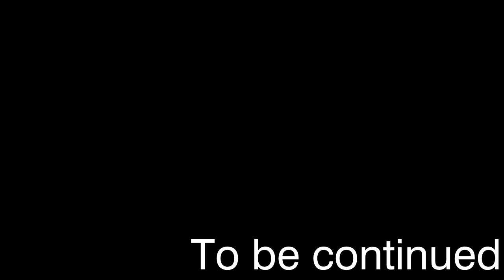Небесная Жидкость - MINECRAFT CREATE ABOVE AND BEYOND #7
00:00 – Интро
0:12 – Дорога не туда
4:15 – Метеорит
4:51 – Проблемы с водой
8:09 – Большая ошибка
9:11 – А ларчик просто открывался
10:55 – Автоматизация небесного камня
12:50 – Небесная жидкость